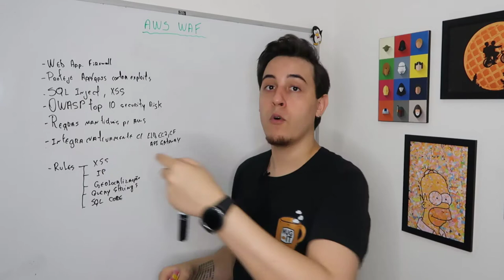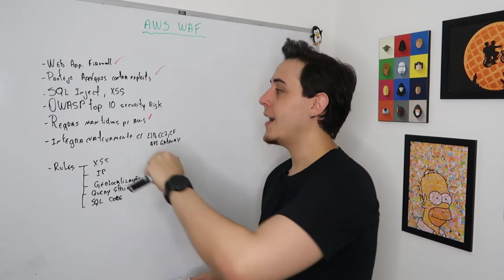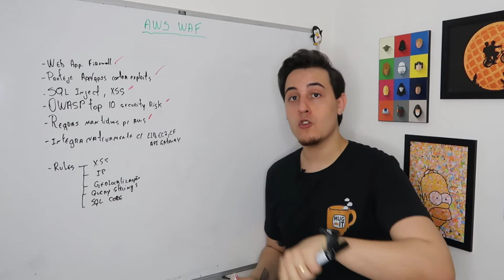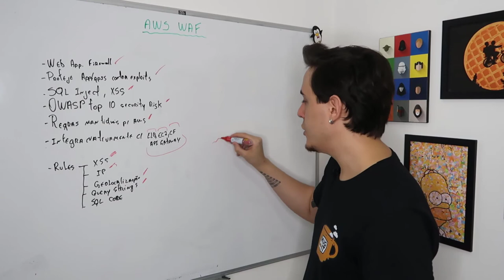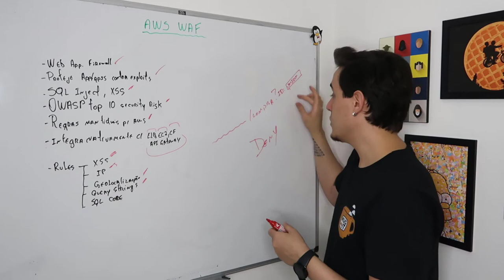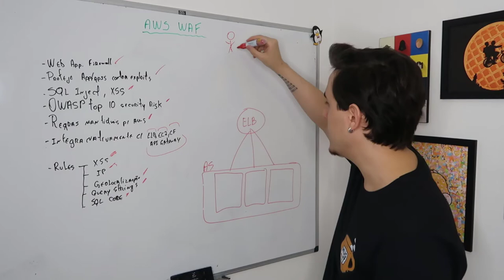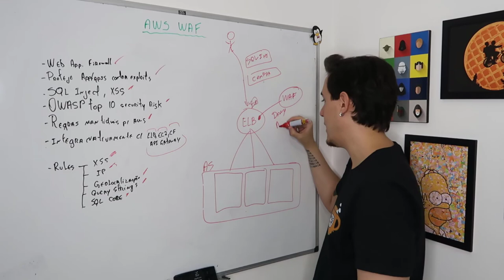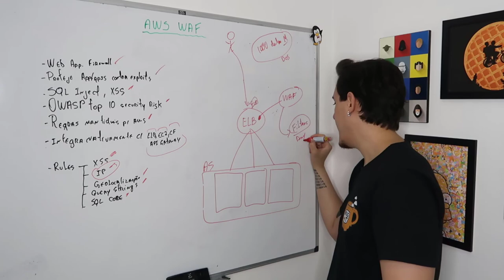O que é AWS WAF e para que serve?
No vídeo de hoje eu explico o que é AWS WAF e para que serve?

Comenta aqui se você já conhecia o AWS WAF!